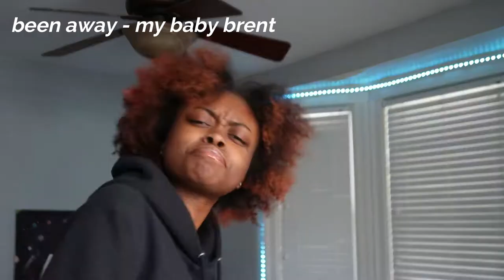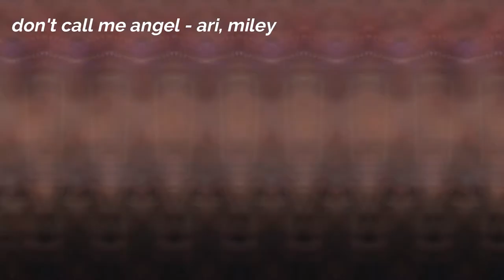my fave songs atm (pre corona)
leave video suggestions bc i'm on lockdown or whateva

48046

FAQ:
-im 18